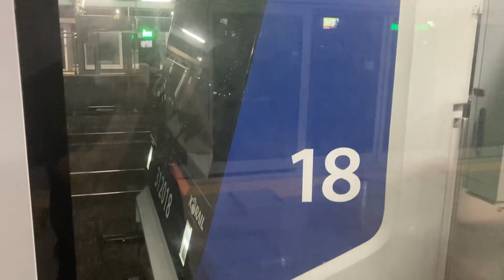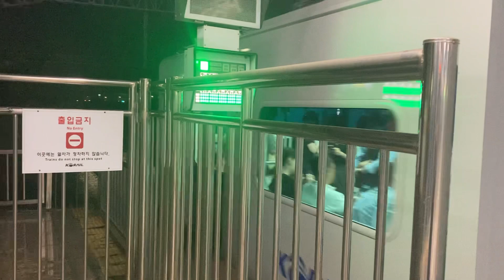312X18편성 1호선 큐브열차 천안행 막차 병점역 발차영상